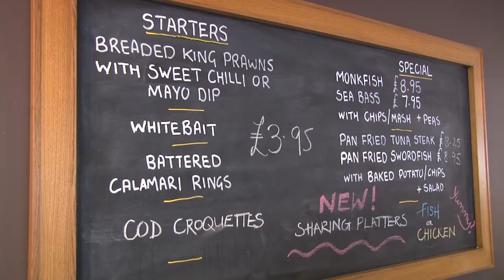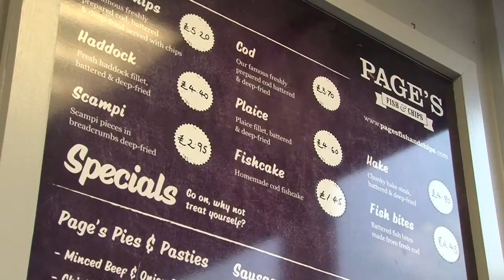Jen Davies, Page's Fish & Chips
Jen talks about this local, established, award-winning family firm